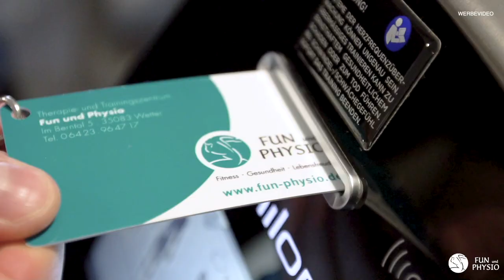So vermeidest du Erkältungen // Therapie- und Trainingszentrum Fun und Physio Wetter.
Schon ist es wieder soweit... Kaum ist die Sonne weg, haben die Leute die ersten Erkältungen!!! In diesem Video erfährst du, wie du über die Ernährung z.B. mit ZINK und VITAMIN C, gegensteuern kannst.